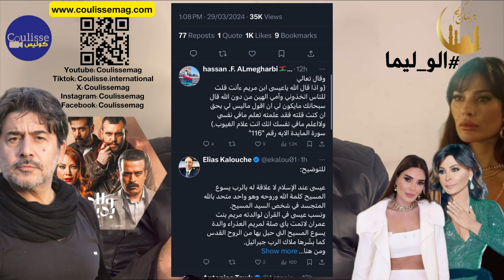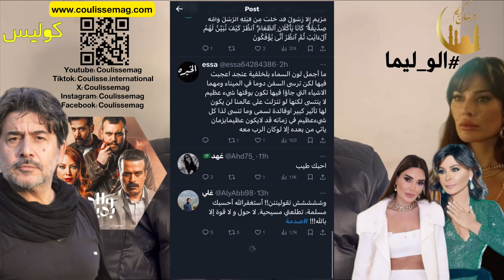صدمة مسلسل ولاد بديعة والشر ينتصر في النهاية وتكفير الفنانين المسيحيين ونادين نجيم تكتسح موسم رمضان!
في هذه الحلقة من برنامج الو_ليما، نناقش نقد الممثل السوري عابد فهد لمسلسل ولاد بديعة وكيف ينتصر الشر في النهاية وهذه الأحداث صادمة هل تتوقعونها؟ وكيف كفّر البعض الفنانين المسيحيين في يوم الجمعة العظيمة وبينهم سيرين عبد النور وإليسا وننقلُ أيضًا نجاح نادين نسيب نجيم في سباق رمضان عبر مسلسلها 2024 والمزيد!
وعبر صفحاتنا الإجتماعية الموجودة عبر كلّ التطبيقات أدناه:
‏Facebook, Twitter, Instagram, Tiktok: @coulissemag
كوليس منصّة فنية - اجتماعية عربيّة، مُرخّصة من وزارة الإعلام الكويتية، ومكاتبنا في بيروت، الكويت، وباريس.
رئيس التحرير: عبدالله بعلبكي، وصاحبة الموقع: ليما الملا.